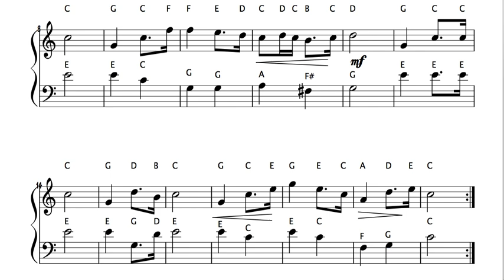Wedding March Wagner Arreglo musical fácil para Piano